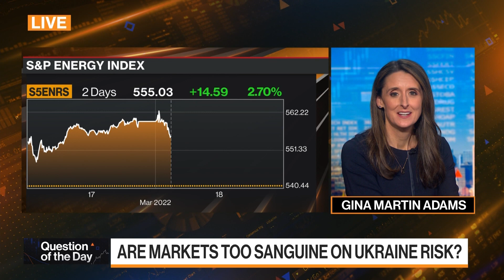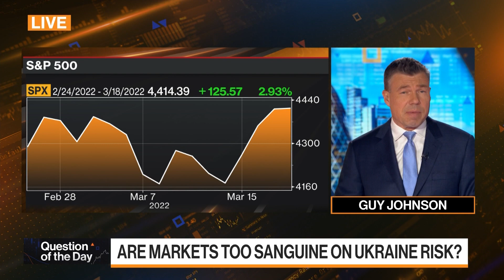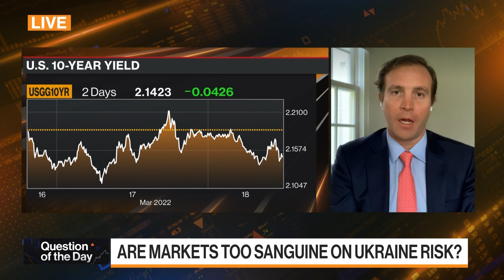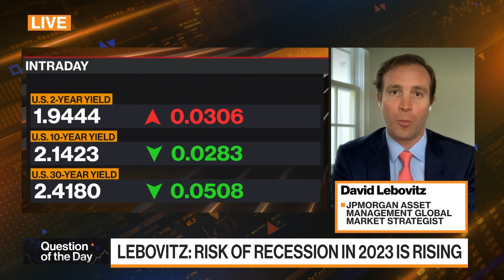Are Markets Too Sanguine on Ukraine Risk?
Friday's Question of the day from Gina Martin Adams and Guy Johnson was: Are markets too Sanguine on Ukraine risk? They asked David Lebovitz, JPMorgan Asset Management Global Market Strategist on "Bloomberg Markets."